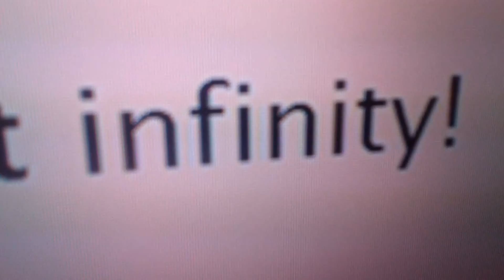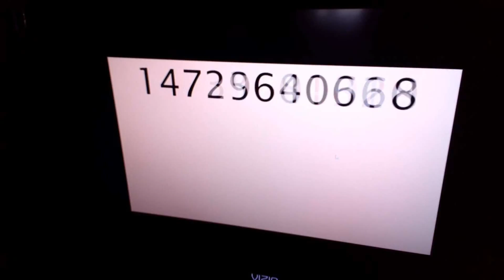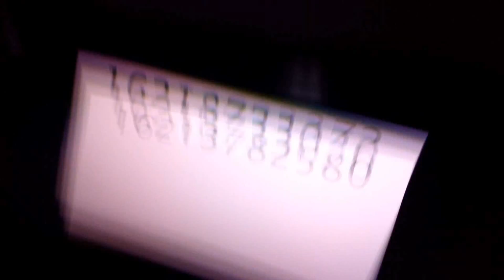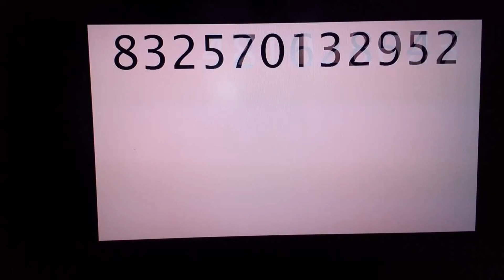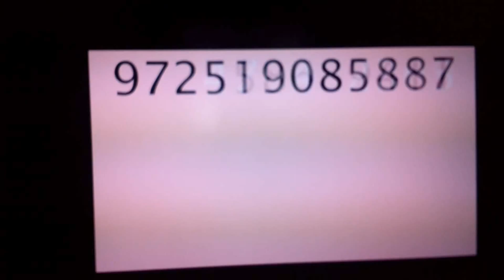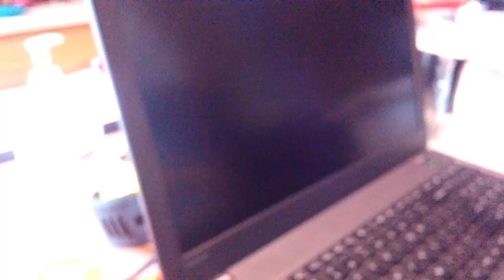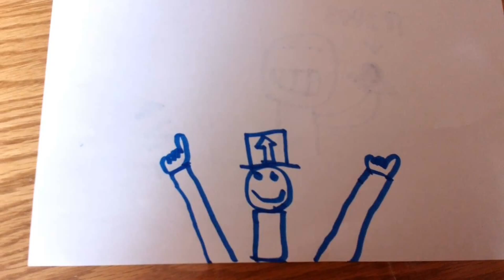Counting to Infinity In an Hour?!?!?!?! [TV-G]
This video took over two HOURS to make! Thanks for everything guys! :)